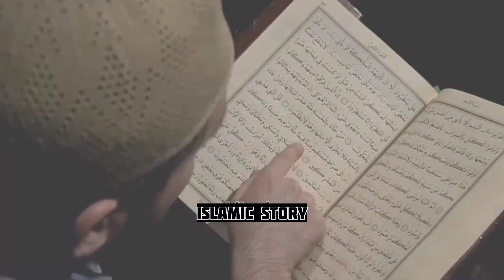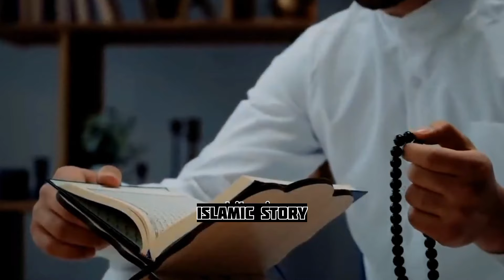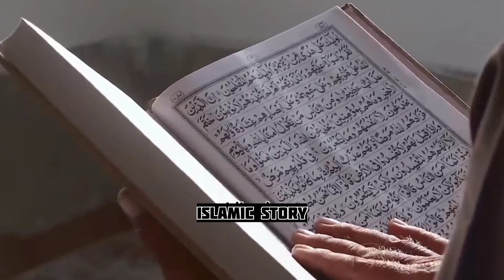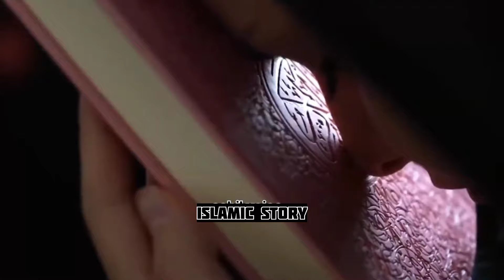Sab Se Pahly Kon Jannat Main Dakhil Hoga | Heaven Story | Islamic Story | Urdu And Hindi